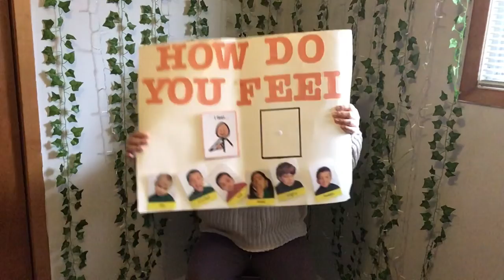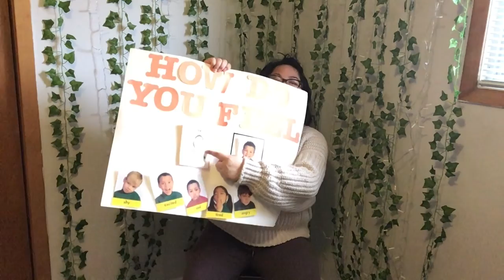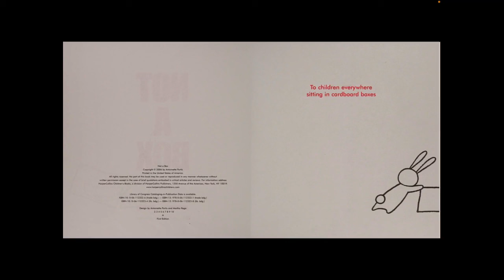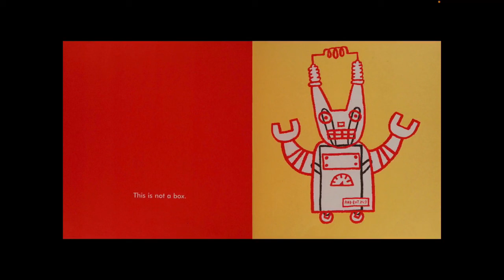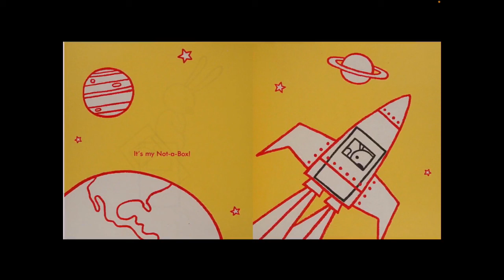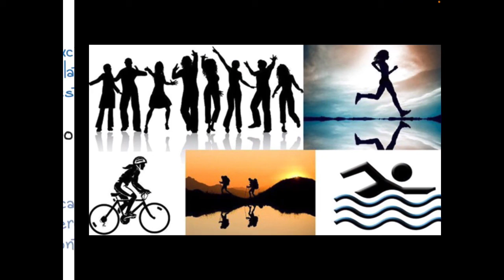Temperament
Today's video was created by Kim, and filmed at Second Street.

This week, our child development specialist, Kim, will be exploring temperament and how that might affect your child’s personality and your parenting style. Temperament is ingrained in our personalities and behaviors, and so it is important to understand not only your child’s temperament, but your own as well. If you have any questions around this topic, or any topic surrounding child development, please contact our child development specialist at .